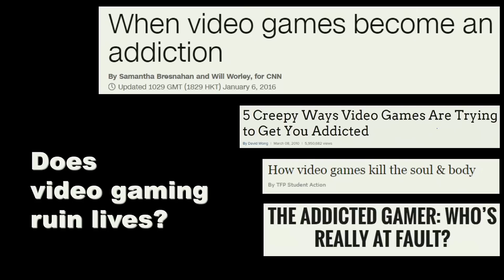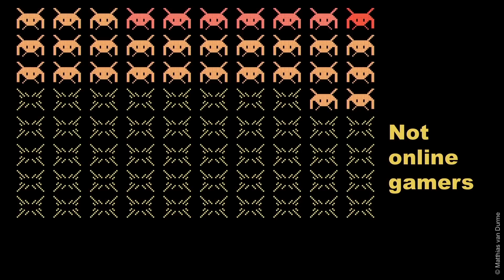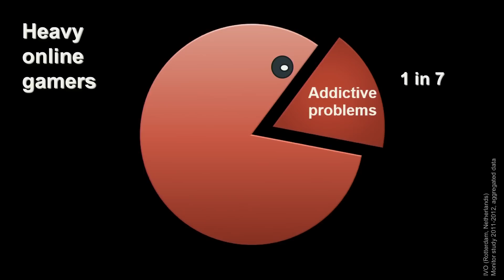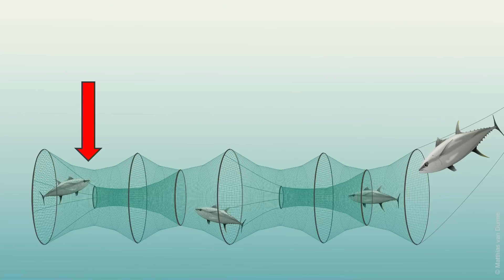Does video gaming ruin people's lives? | Antonius van Rooij | TEDxGhent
League of Legends, World of Warcraft and Counter Strike are only three video games among hundreds but they all have one thing in common: once you get hooked it is hard to stop playing. But when does gaming behaviour become a serious problem? Does gaming „eat“ the soul of our children? In his talk Antonius van Rooij will explain the science behind video game addiction.

Antonius van Rooij successfully defended his PhD on the same topic in 2011 and is currently employed as a senior researcher at the iMinds research group Media & ICT (MICT) at Ghent University. He is active in several Dutch and Flemish public health initiatives that aim to translate scientific information about the risks and benefits of gaming to the general public through websites, online self-tests, and streamed video.